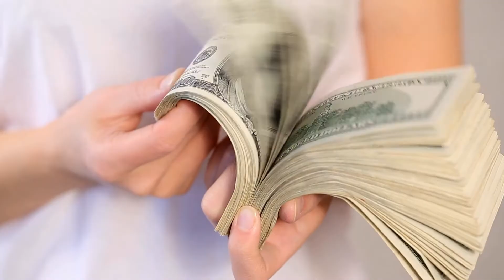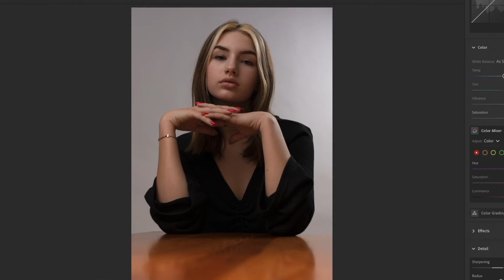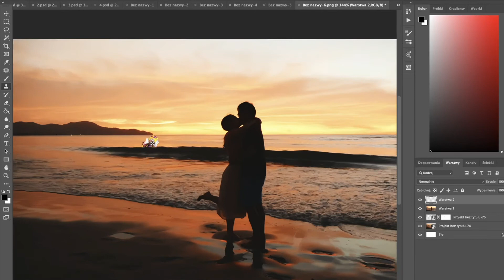5 BŁĘDÓW POCZĄTKUJĄCEGO FOTOGRAFA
Hej hej 😊
Dzisiaj mamy dla Was film, w którym mówimy o błędach, które sami kiedyś popełnialiśmy 📸 Dlatego uczcie się na naszych błędach, będzie Wam dużo łatwiej 😊📸
Jeśli chcecie odcinek o podstawach fotografii- iso, czas naświetlania itp to daj nam znać w komentarzu ⏬
Dużo napracowaliśmy się nad tym filmem, więc będzie nam miło jeśli go docenisz i zostawisz coś po sobie 👍❤️
🔸Lista programów🔸
📸 Gimp- darmowy
📸 Lightroom- (darmowy na telefon)
📸 Photoshop
📸 PhotoScape ( używaliśmy go przed PS)

Do następnego! 😊📸